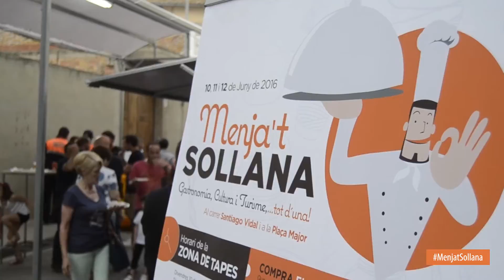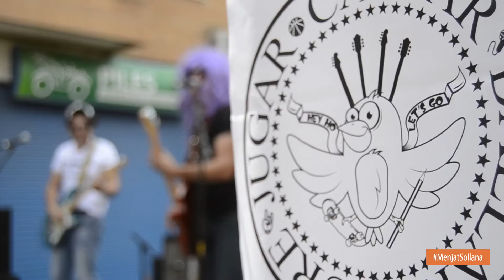Menja't Sollana 2016 – Vídeo resum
Gastronomia, cultura i turisme… tot d'una! :) Vídeo resum de la tercera edició del Menja't Sollana.